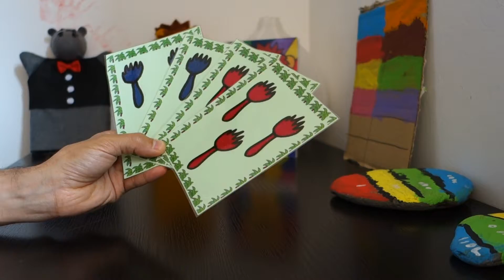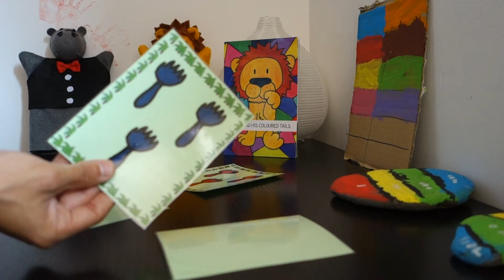MEMORY GAME WITH JAVI AND HENRY!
Memory game to learn and review the colours!